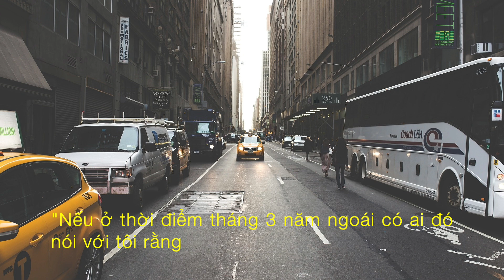Phố Wall Thời Đại Dịch Và Những Nghịch Lý Của Thị Trường Chứng Khoán | DVS Vlog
Phố Wall thời đại dịch: Chứng khoán vẫn tăng gấp đôi bất chấp Covid hoành hành, nghịch lý khiến những nhà đầu tư kỳ cựu nhất cũng phải "ngã ngửa"

"Nếu ở thời điểm tháng 3 năm ngoái có ai đó nói với tôi rằng 18 tháng sau nước Mỹ vẫn ghi nhận số ca nhiễm mỗi ngày cao như vậy nhưng TTCK sẽ tăng trưởng gấp đôi, tôi sẽ cười vào mặt họ", Steve Chiavarone – nhà quản lý danh mục tại Federated Hermes Inc nói.

Mặc dù thị trường tài chính được cung cấp nguồn trí tuệ gần như vô tận và các công nghệ tiên tiến nhất, đôi lúc những gì diễn ra trên thị trường khiến chúng ta cảm thấy tất cả những kiến thức, những am hiểu của bản thân chỉ là con số 0 tròn trĩnh.

- Hàn Quốc trở thành nền kinh tế phát triển đầu tiên tăng lãi suất